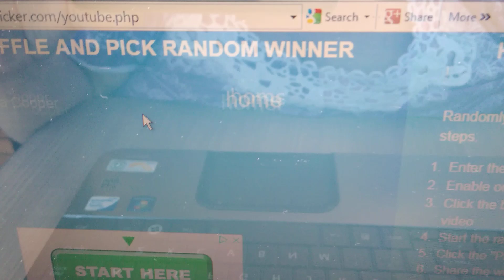100 Subscrber Winner